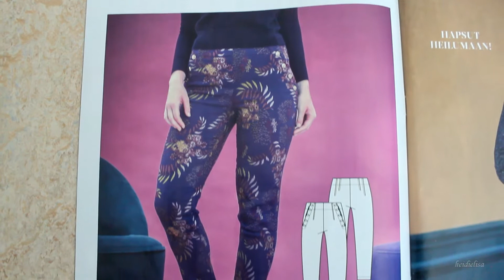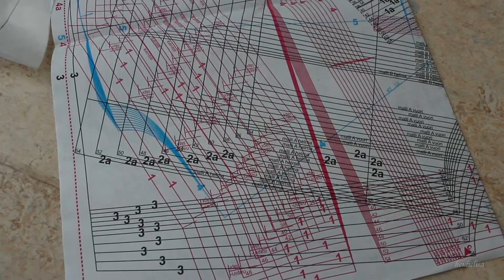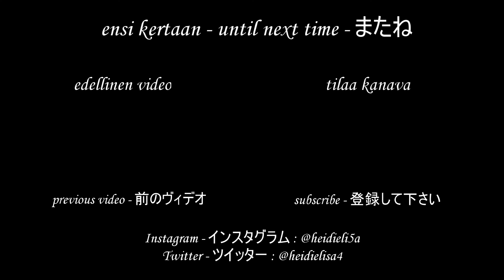OMPELIN NAPITETTAVAT HOUSUT | käsitöitä | heidielisa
Hei ja tervetuloa jälleen uuden käsityövideon pariin. Tässä videossa valmistan napitettavat villakangashousut Suuri Käsityö -lehden ohjeella ja Eurokankaan tarvikkeilla. Video on puhuttu suomeksi ja tekstitetty suomeksi ja englanniksi.

👖 Ohjeet ja kaavat // Instructions and patterns:

Suuri Käsityö 10/2019, ohje nro 5

🧵 Käytetyt tarvikkeet // Supplies used:

Kangas: Elegante (80% villa, 20% polyamidi), Eurokangas á 15,90 €
Kiinnisilitettävää tukikangasta
Lanka: MEZ Cotton (100% puuvilla), musta
10 nappia
Ompelukone: Pfaff Tipmatic 1051
Kangassakset
Paperisakset
Pienet lankasakset
Kaavapaperia
Lyijykynä
Värikynä tai kangasliitua
Ratkoja
Silityslauta ja -rauta

Cheel - Blind Memories
Carmen María and Edu Espinal - Ratatouille's Kitchen
Dan Bodan - Bike Sharing to Paradise
Unicorn Heads - My Train's A Comin'

📷 Kamera // Camera // カメラ: Canon EOS 600D
⚙️ Jalusta // Tripod // トライポッド:  Velbon DV-10 PH-556
🎤 Mikrofoni // Microphone // マイクロフォン: Fun Generation USB One
💻 Leikkausohjelmisto // Editing software: Lightworks Pro

       このヴィデオはスポンサーがありません。

       登録して下さい！

❤️ Kiitos, kun luit tänne asti!